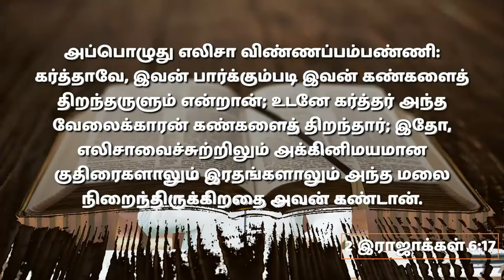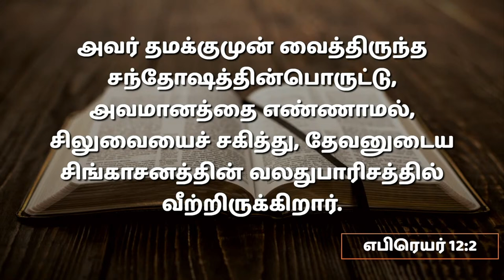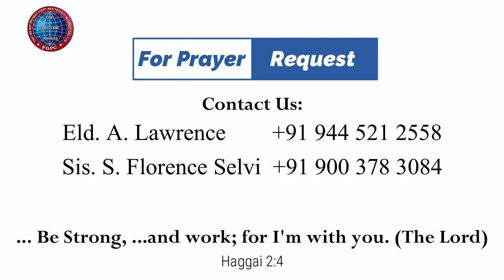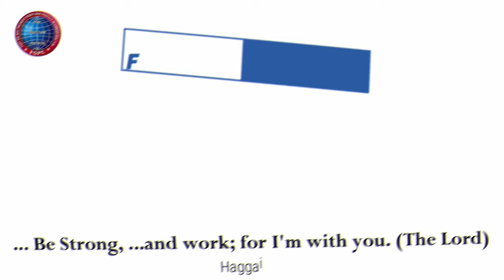ஆவிக்குரிய கண்ணோட்டம் | 29.10.20 | Pr. I. Vinil Sathish | Kadamalaikuntu FGPC